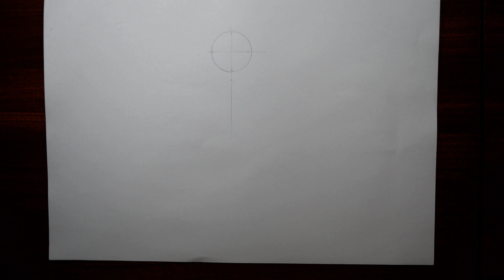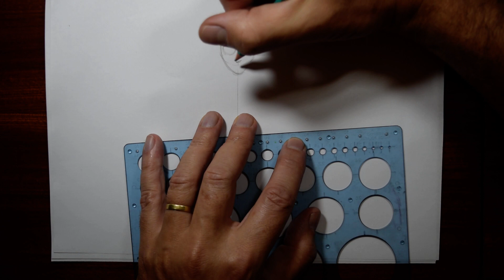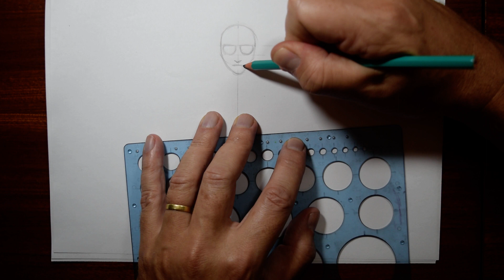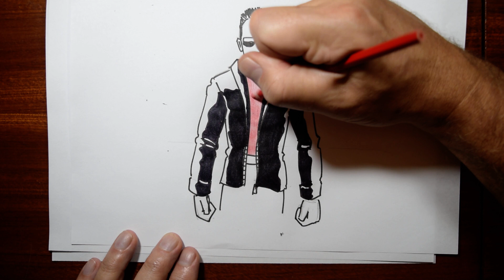CLASE 236: TERMINATOR con ropa de colores